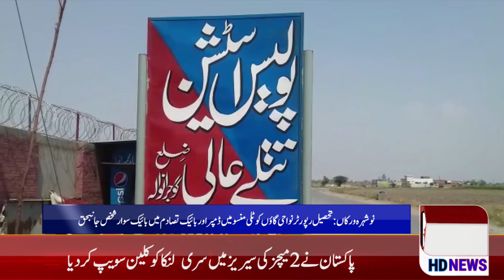نوشہرہ ورکاں تحصیل رپورٹر نواحی گاؤں کوٹلی منسو میں ڈمپر اور بائیک تصادم میں بائیک سوار شخص